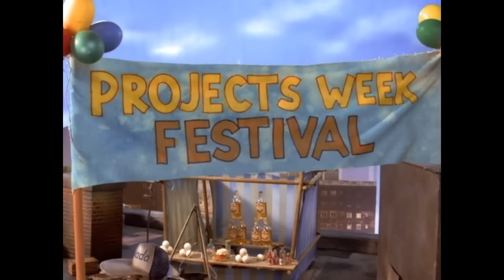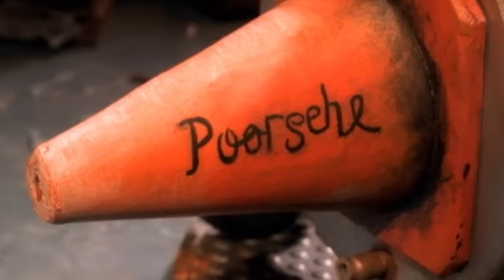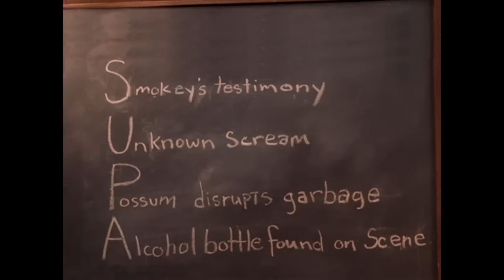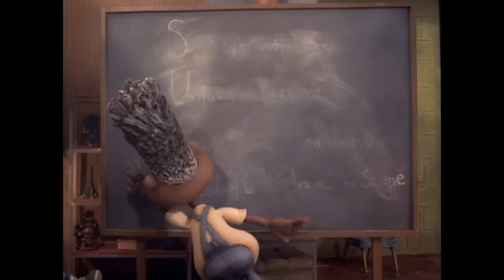I watched the most DELICIOUS episodes of The PJs